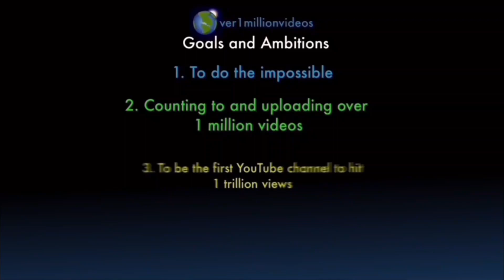Counting to ONE MILLION!!, This is Number 103,838